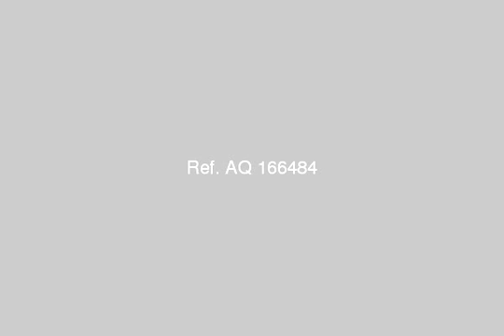100374 Two bedrooms sleeps 6 at Oasis Resort Hurghada - mlseg.com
- Hurghada, Qesm Hurghada, Red Sea Governate - Egypt Real Estate |    Red Sea / Hurghada |        Apartment For Rent